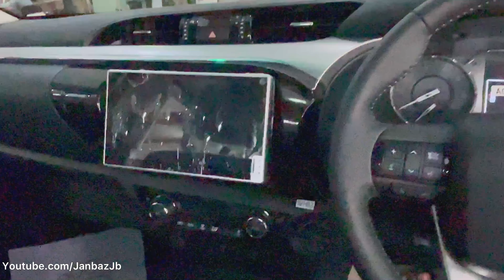TOYOTA REVO X 2021 | FACELIFT VS OLD REVO | WHAT’s NEW ??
In this video we will walkthrough Around New Toyota Revo 2021 🔥
Toyota Pakistan 🇵🇰 has officially launched new facelift Varient of Toyota Revo